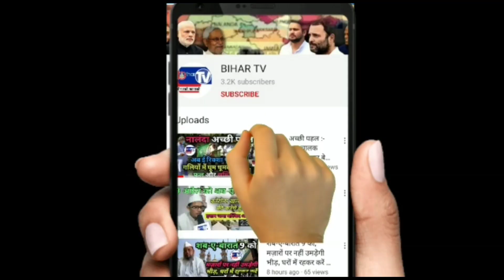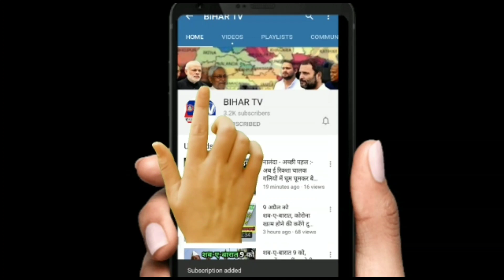नालंदा पहुंचे पूर्व स्वास्थ्य मंत्री तेज प्रताप यादव ने नीतीश कुमार पर साधा निशाना कहा.. | BIHAR TV